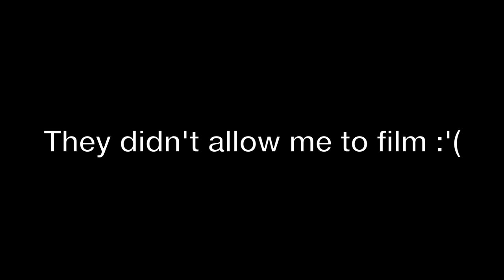I Got A Tattoo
I finally did it :D